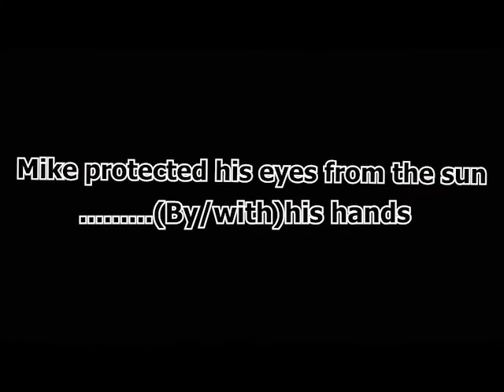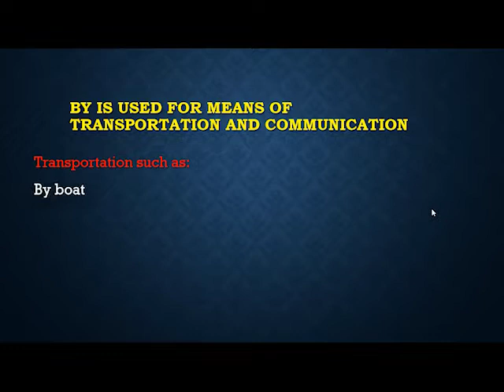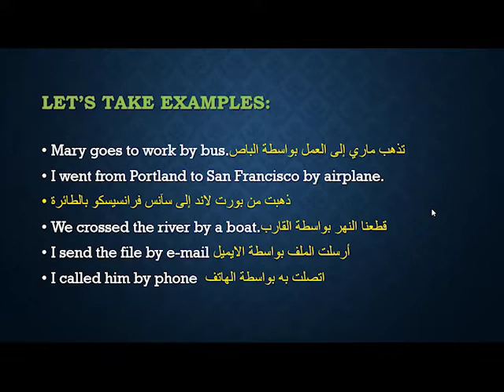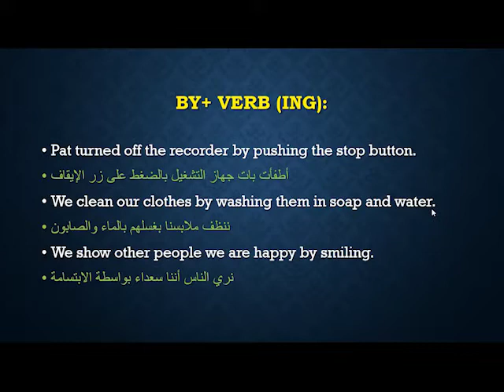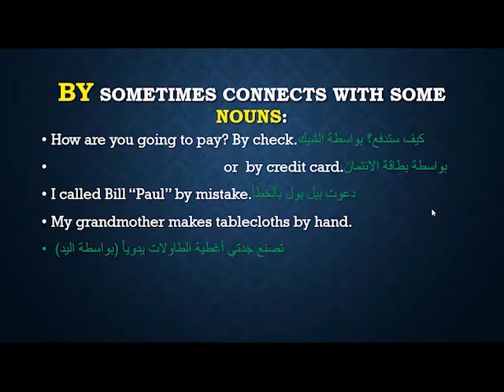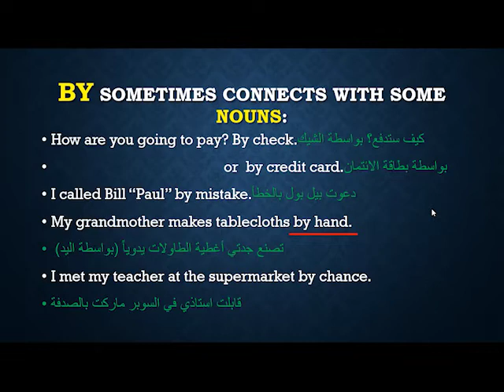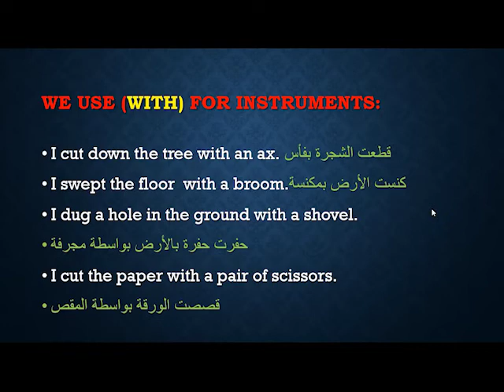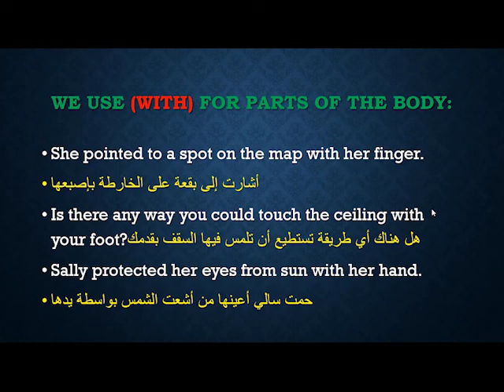the difference between with and by تعلم اللغة الإنجليزية من لصفر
هذا الفيديو هو تتمة لسلسلة تعلم اللغة الإنجليزية والتحضير لإمتحان التوفل من الصفر حتى تصل لمرحلة النجاح

Dana Allan
English Language Academy
تعلم الإنجليزية مع مراد
افضل طريقة لحفظ الكلمات الانجليزية
مهدي كمخ TR Arabia
TR Arabia
مهدي كمخ